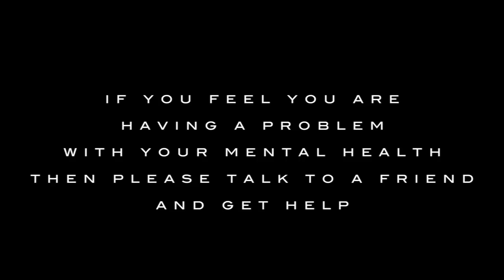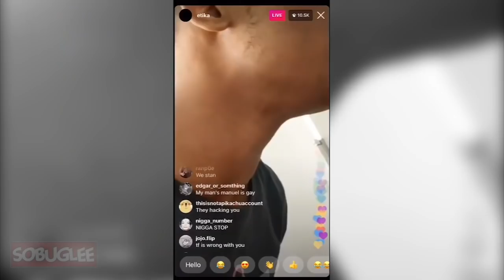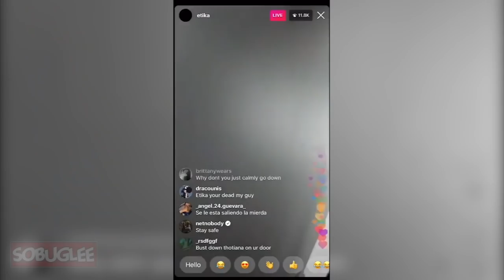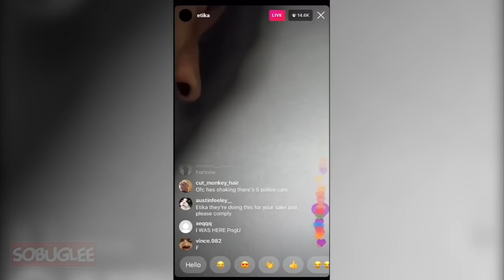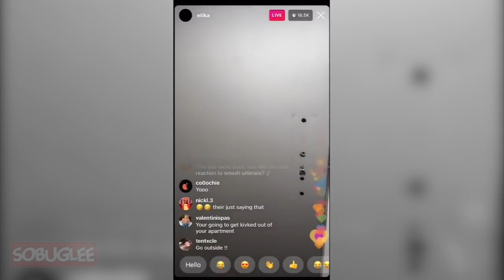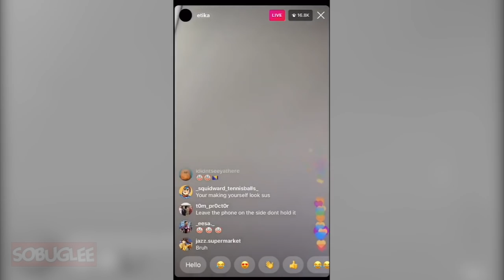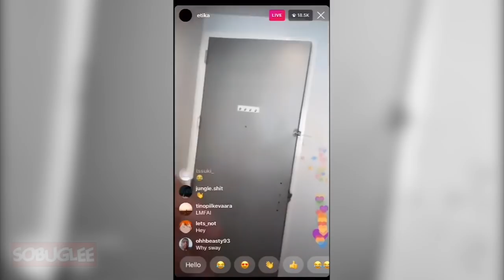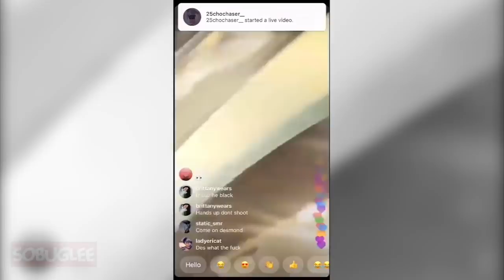WHAT REALLY KILLED ETIKA? 😮 BODY FOUND IN RIVER DEAD 😭 HE HAD MENTAL HEALTH ISSUES!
ABOUT ME

Hello Viewers,
My name is Kevin Lee aka SOBUGLEE and I make videos on YouTube.

ABOUT VIDEO

This video Etika the youtuber